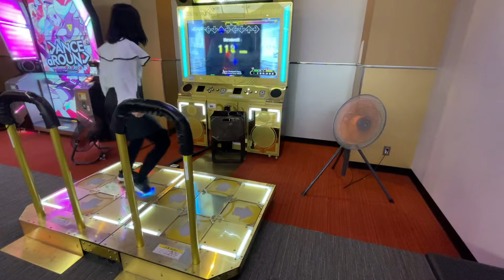Snow Garland Fairy / KE!JU EDP17 956550 [DDR] [ノンバー]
ミス 3 だった〜！LIFE 4 でやればよかったw
曲が冬感あって可愛い⛄️